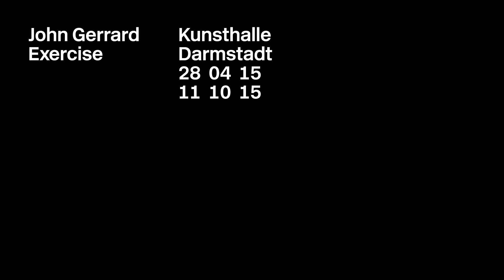John Gerrard. Exercise (2015) – Trailer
Die Ausstellung ‹John Gerrard. Exercise› (26.04.15–11.10.15) in der Kunsthalle Darmstadt, stellt eine 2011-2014 entstandene Serie von Arbeiten vor. Sie thematisiert den sogenannten militärisch-industriellen Komplex vor dem Hintergrund von Hightech-Kriegen und globaler Medialisierung seit den 1980er-Jahren. Auf den zweiten Blick geht es darin aber auch um das Üben von Körper und Geist in einem meditativen Sinn. Die Ausstellung ist eine Kooperation mit Borusan Contemporary Istanbul und der B3 Biennale des bewegten Bildes.